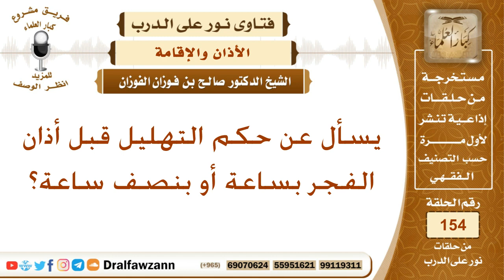يسأل عن حكم التهليل قبل أذان الفجر بساعة أو بنصف ساعة؟ الشيخ صالح بن فوزان الفوزان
نص السؤال:
يسأل عن حكم التهليل قبل أذان الفجر بساعة أو بنصف ساعة؟
السيرة الذاتية :
للاشتراك في قناة الشيخ صالح الفوزان

رئيس الفريق
لمشروع كبار العلماء